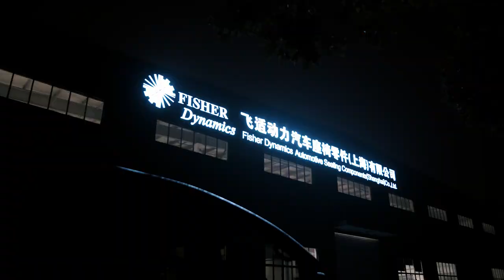Trailer: Fisher Dynamics, Shanghai -Corporate Movie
imagefilm, corporate movie,